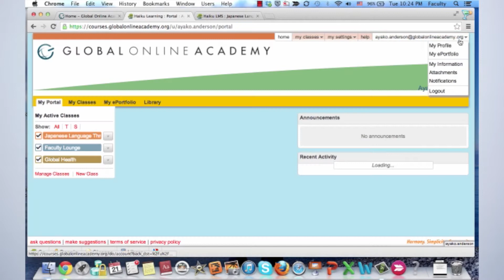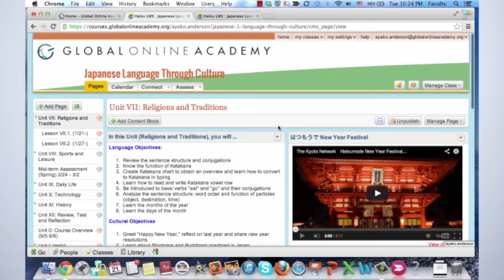Global Online Academy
Nobles faculty member Ayako Anderson talks about her experience with teaching online with Global Online Academy (GOA). GOA is currently open to independent schools, representing states across the nation and six countries.